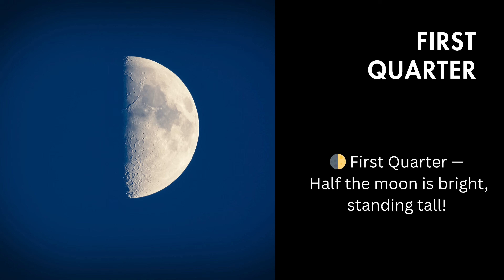Moon Phases ! Names of all 8 moon phases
Moon Phases Song for Kids | Learn All 8 Phases with Fun & Music! 🎶
Join us on a magical journey through the night sky as we sing and learn about all 8 phases of the Moon! This fun, easy-to-follow song is perfect for Class 2–4 students. Whether you’re learning at home or in the classroom, this catchy tune will help you remember the moon phases — from the New Moon to the Full Moon and back again! 🌑🌒🌓🌔🌕🌖🌗🌘

🎤 What you'll learn:
✅ Names of all 8 moon phases
✅ What each phase looks like
✅ Fun facts in simple words
✅ Great for science lessons, homeschooling, and bedtime learning

childrensongs 🎵 Perfect for ages 5–9.
💡 Use it in class, during circle time, or as part of your science unit on space!